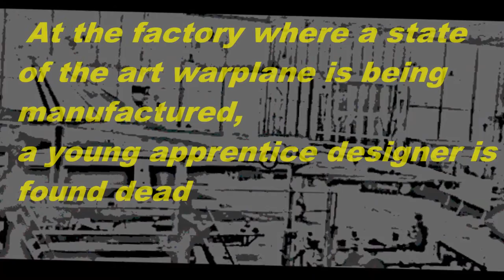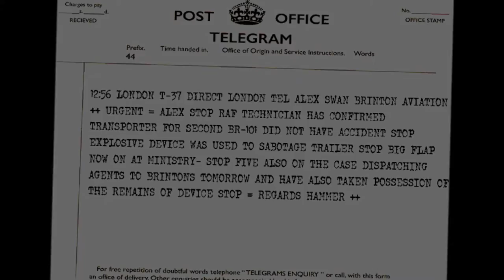Wings of Death